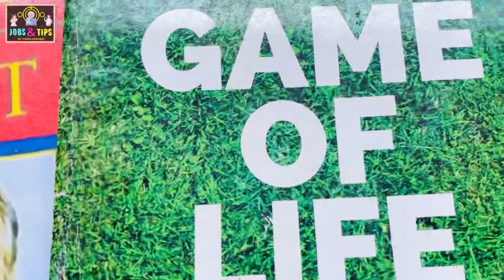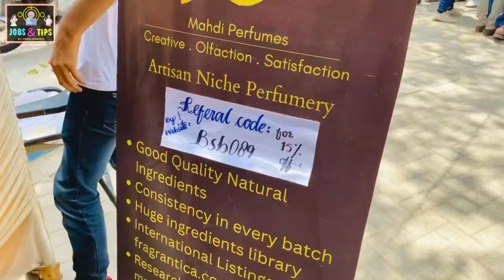Spring Fest 2023 at BBSUL |Vlog at BBSUL|BBA Events|Benazir Bhutto Shaheed University Liyari Karachi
This Video is Made in the Spring Fest Event 2023  organized by  Business Administration Students of Benazir Bhutto Shaheed University Liyari Karachi.

hosting by Faisal Khalique
Sponsers:
 Diverse Desire
Marketing Thunders
Al zeast

Organizer : Sir Haris Hayat

Special Thanks : All BSB Teachers and Students

Spring Fest 2023
BBSUL Events 2023
Singing at University
Events in University
Benazir Bhutto Shaheed University Liyari Karachi
Vloging at BBSUL
Blogging
BSB Department Events
BBSUL Party

the best dance
the best dance
the best dancer
the best dancer in the world
the best dance performance
the best dance song
the best dance ever
the best dancer show
the best dancer in india
the best dancer of bts
the best dance performance on retro theme